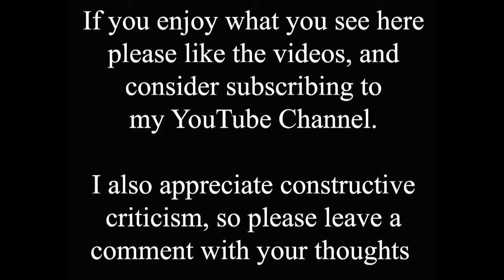Travel back a century in front of Lincoln Castle and the Judge's Lodgings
Here we are again at the heart of historic Lincoln standing in front of the Castle east gate.

Lincoln Castle is a major medieval castle constructed in 1068 by William the Conqueror on the site of a pre-existing Roman fortress. The Castle remained in use as a prison and court into modern times and is one of the better preserved castles in England; the Crown Courts continue to this day.

The predominantly Georgian building on the immediate right is the Judges Lodgings, which was first built in 1810 as a secure place for visiting judges when they were sitting at the nearby Crown Court in the castle. Until recently it was owned by the County Council, but they sold it to the owners of the White Hart Hotel who have big planes to develop it.

On the left in the old photo you can see part of Castle Hill House behind the wonderful old car. That was part home to the County Club and Newsroom, and part private house, in the 19th century. It was demolished in 1938 and is now largely a car park. The old photo is undated but from the car it looks like the 1920s?